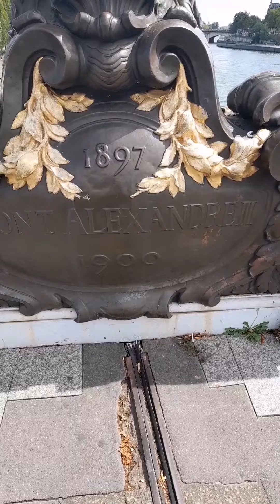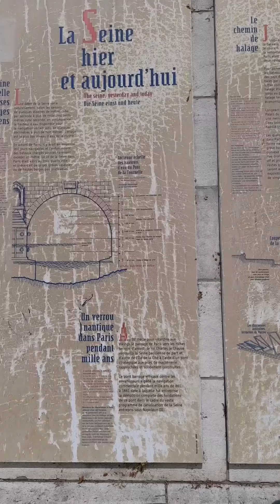Париж, Мост Александра Третьего. мосты.